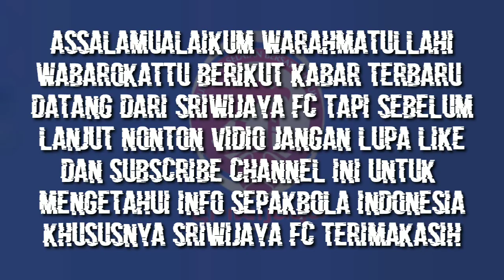INFO BEDESAU !! PERUBAHAN JADWAL UJICOBA SRIWIJAYA FC 2022-2023 TERBARU